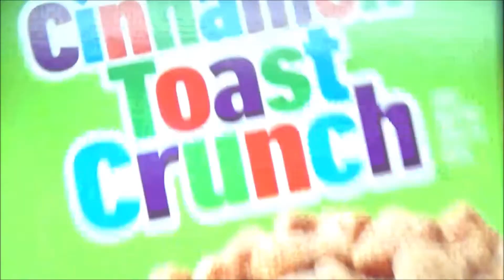MunchTime Food Reviews Apple Cinnamon Toast Crunch Taste Test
Your boy is back with another Munchtime food review. It's been a while since I last did a cereal review. Let me know if you have ever tried Apple Cinnamon Toast Crunch and let me know what you think.